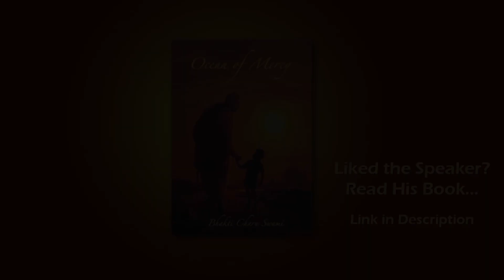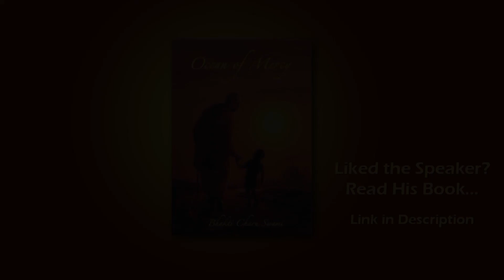Seminar on The Priceless Gift | Day 2 Session 1 | 10 August 2019 | ISKCON Houston